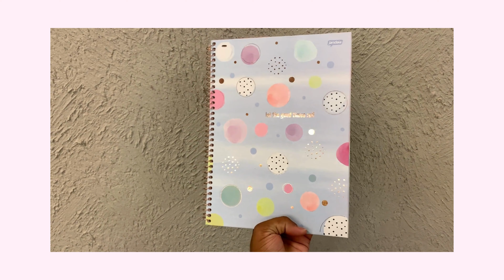LA CREME VA25